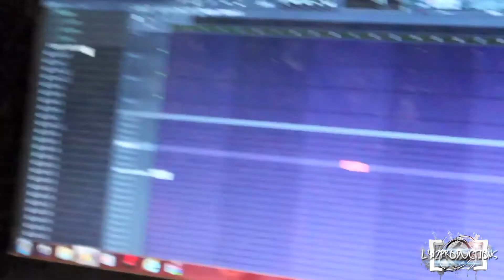Thirstpro with Super producer "Jerry wonda" at his studio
follow me on twiiter and instagram :@thirstpro